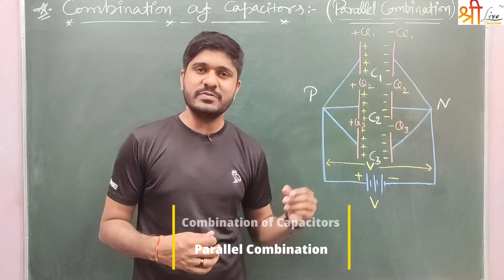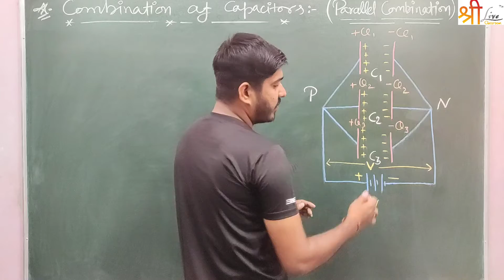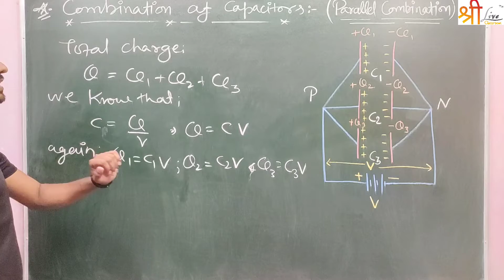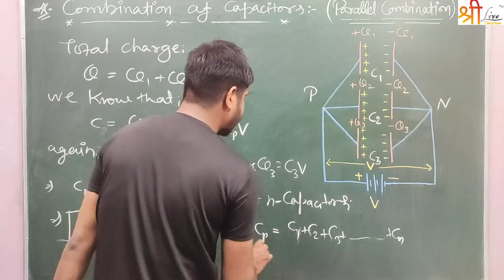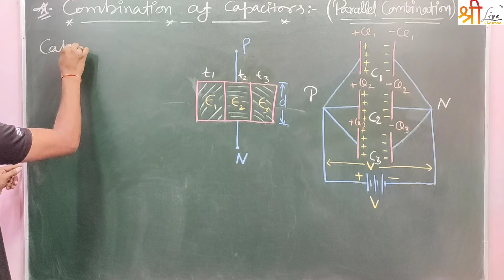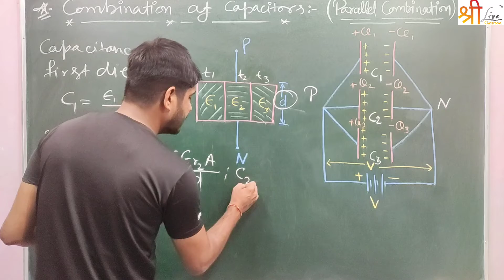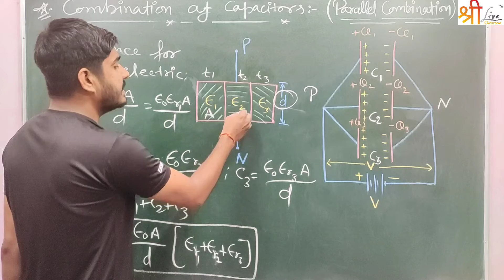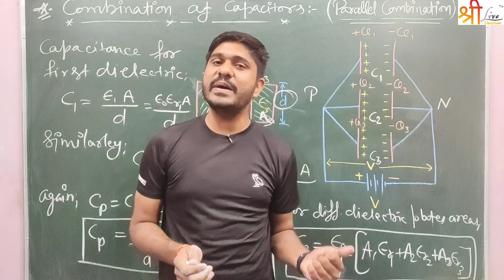Class 12 | Physics | Chapter 2 | Combination of Capacitors - Parallel combination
Welcome to Shree Live Classroom – An Online learning platform, with all essentials.
And an online venture of AIM (Aarohee Institute of Mathematics) Jaipur run by Shree Siksha Sankul Jaipur, Rajasthan. Our managements are devoted for your sure shot success
#.Dileep Saini Sir
Math’s tutor @ shreeliveclassroom :  chairperson @ AIM Jaipur
#.Raghavendra Singh Sir
Physics tutor @ shreeliveclassroom : chairperson @ Shree Siksha Sankul Jaipur
Here we provide Classes for:-
1.) 9th & 10th (Science and mathematics)
2.) 11th & 12th (Physics & Mathematics)
3.) Competitive Examinations
4.) Computer Applications Basics
5.) Personality Development (available soon)
6.) Public Speaking  (available soon)
Our team of expertise available all in office hours to consult any problem you face during your session.
Again the paid courses are available on our website provided shortly. Also you guys can follow your teaching instructor on various social media platforms. Links are available on shreeliveclassroom.com
You can also follow shreeliveclassroom on facebook  and telegram by clicking following links:
1.) Facebook/shreelivetalkshow
And Thank you very much for considering Shree live Classroom ; We wish you a bright future..!!
With Regards:-
Shree Siksha Sankul
AIM Jaipur..!!